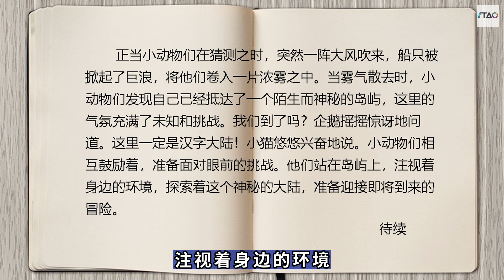Adventures in Chinese Characters Continent Episode 1: Setting Off|中文学习|汉字大陆冒险记 第一集：启程|初学者必看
Adventures in Chinese Characters Continent Episode 1: Setting Off (汉字大陆冒险记 第一集：启程)